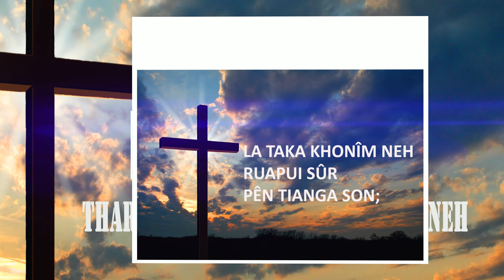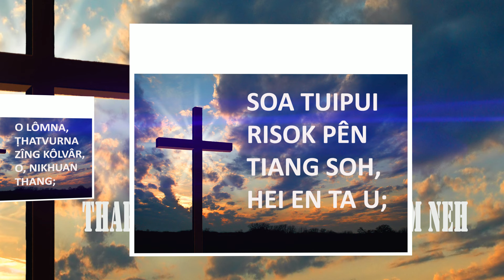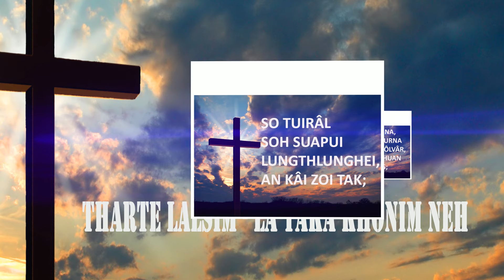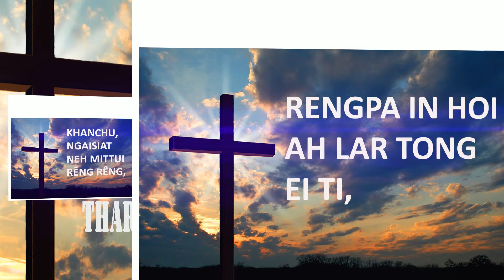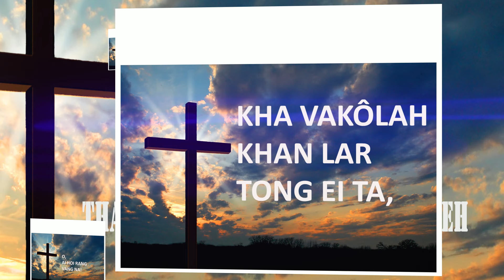THARTE LALSIM – LA TAKA KHONÎM (LYRICS VIDEO)